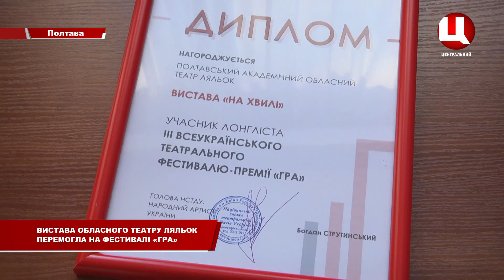Перемога лялькового театру на фестивалі «ГРА»